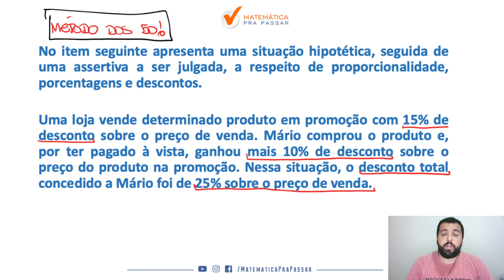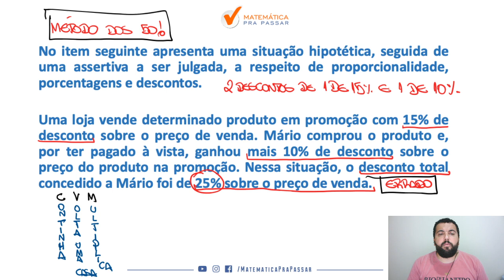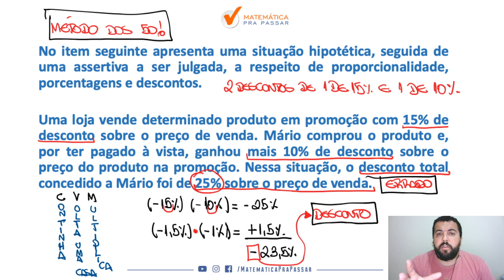Aumentos e Descontos Sucessivos para PRF - Quiz MPP